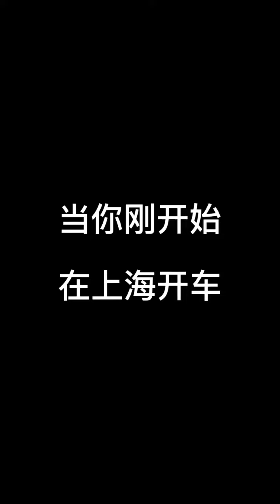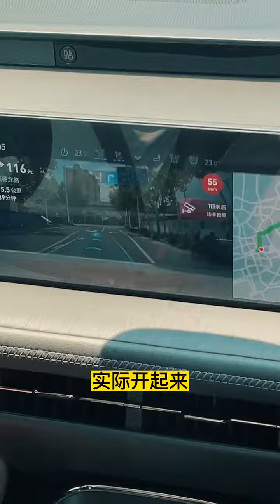当你刚开始在上海开车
一只可爱又滑稽的小猪罗，说着洋泾浜的上海话和上海老阿哥谈论上海的生活，也带给各位看看海纳百川的上海大都市的人生百态。